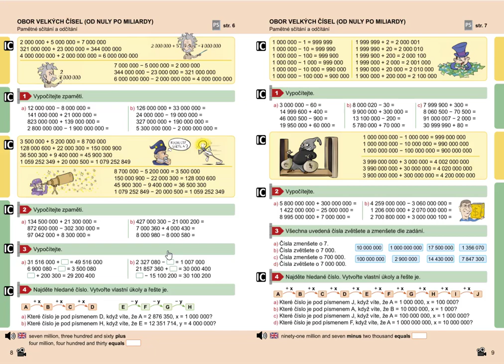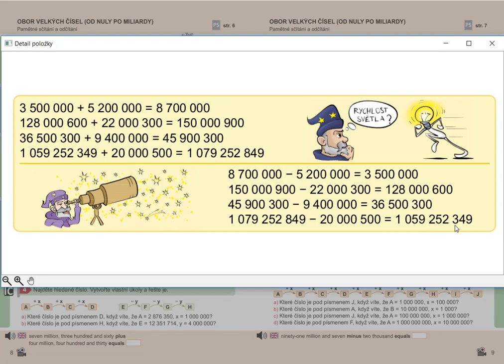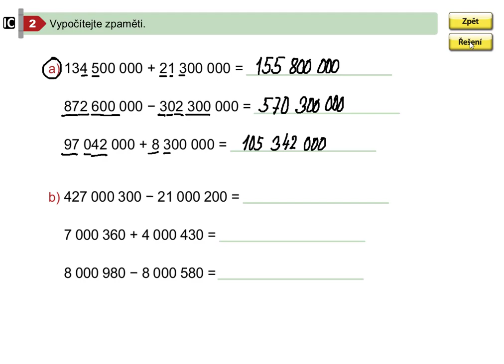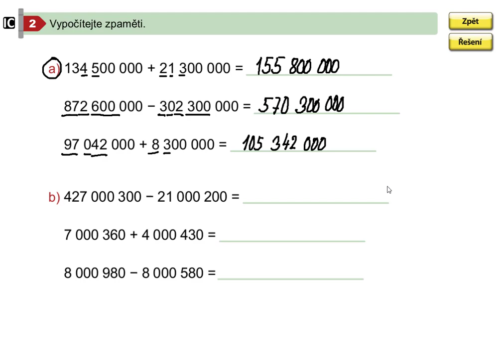Obor velkých čísel (pamětné sčítání a odčítání), Mat. mat. pro 5.roč., 2. díl, str. 8, cv. 2